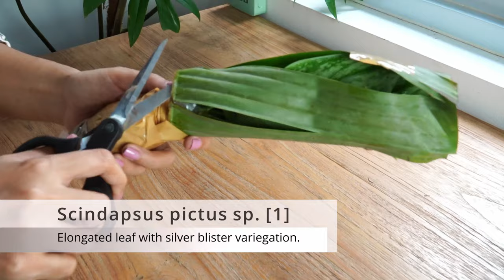Scindapsus coriaceus Variegated, NO ID Scindapsus & Scindapsus treubii 'Mint' | Unboxing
[ klik CC untuk mengaktifkan subtitle/ terjemahan Bahasa Indonesia ]

PLANTS
4 Scindapsus pictus sp.
2 Variegated Scindapsus sp.
1 Variegated Scindapsus coriaceus
1 Scindapsus treubii Variegated 'Mint' 13:10

Cameo                     : my rescue cat Cali.
Camera                    : Sony A6400
Lens                         : Sony E PZ 18-105mm F4 G OSS
I edit with                : DaVinci Resolve by Blackmagic Design